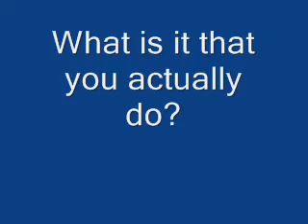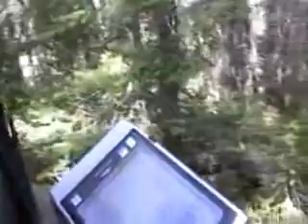Geologic Mapping with Team Contact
A day in the field with geologic wonder boys Ian and Charles, who are Team Contact.  Pioneer Mountains, Montana 2007